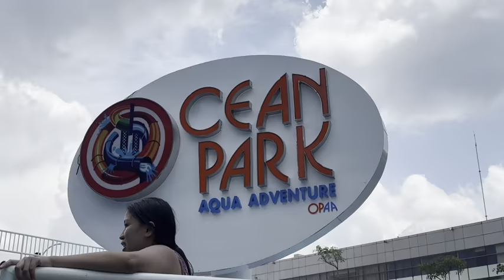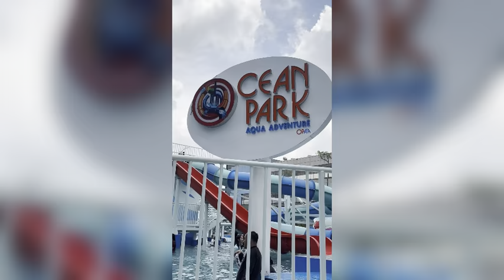OCEAN PARK AQUA ADVENTURE | FAMBAM | TWEENSFAMTV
June 17, 2024 Celebrating Jazzey's 15th Birthday ❤️
at Ocean Park Water adventure with the Fambam